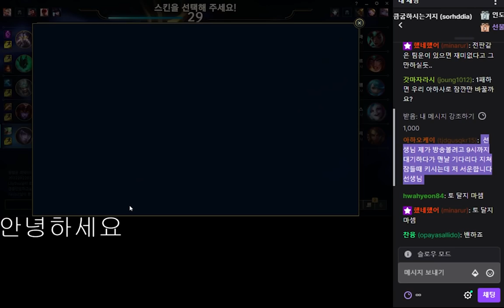굉장히 배부른 사람